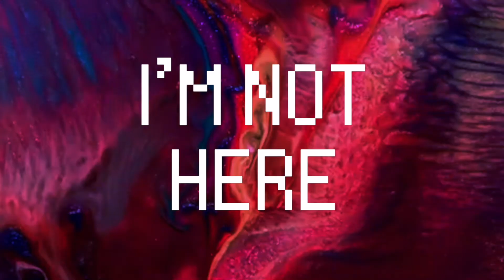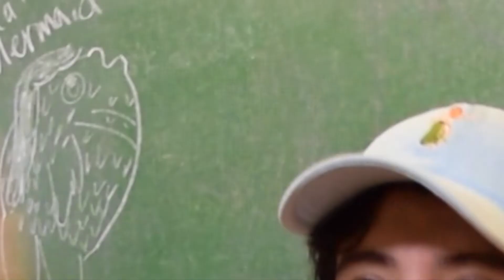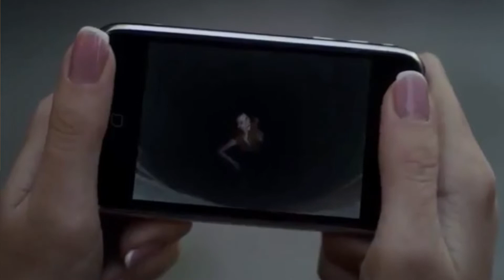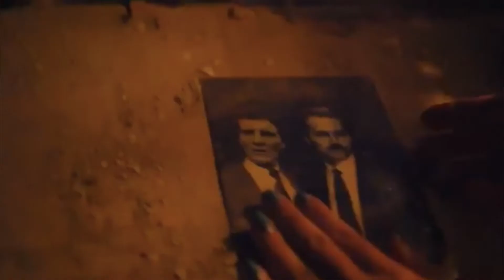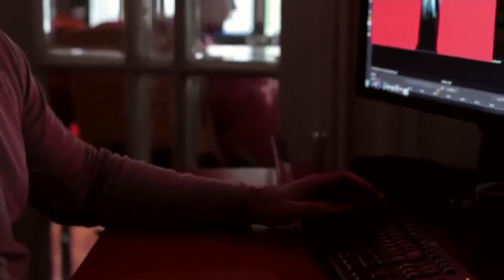THIS MOVIE HAS NO PLOT | Mamula Movie Review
Go check out Sean on Instagram!

Camera: Nikon D3300 DSLR
Microphone: Blue Yeti Microphone
Audio Editing Software: Audacity | Levelator 2
Video Editing Software: iMovie